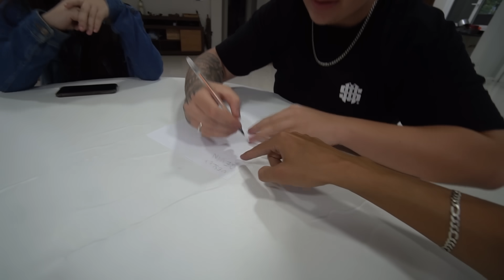NÃO COMI NADA HOJE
● Fome…